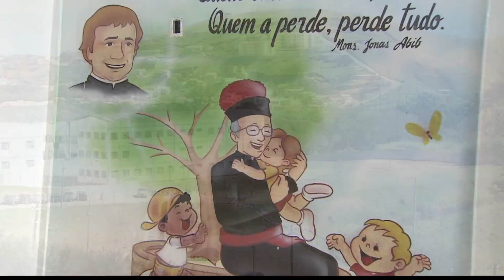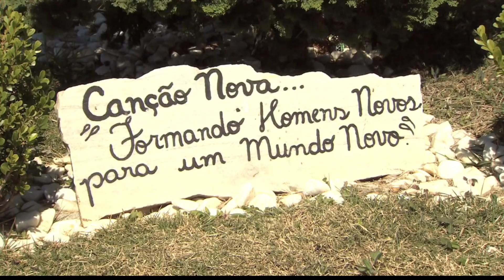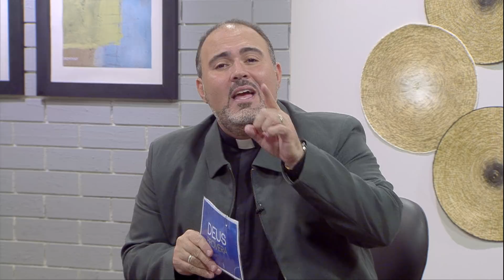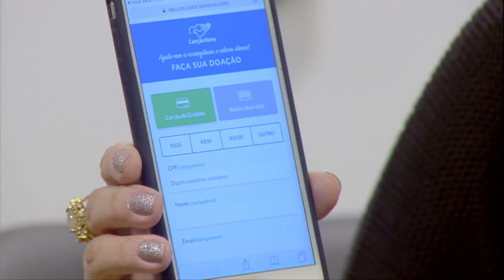Deus Proverá - 18/04/18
O Programa ‘Deus Proverá’ promove a prestação de contas da Obra Canção Nova aos sócios que, mensalmente, enviam donativos para sua manutenção. A exibição do programa acontece, todas as quartas, a partir das 19h30 e reprise às quintas às 13h. Com apresentação dos missionários da comunidade Canção Nova, Paula Guimarães e Padre Bruno, a atração relata as construções, as reformas, as aquisições e o movimento financeiro pertencente à comunidade.